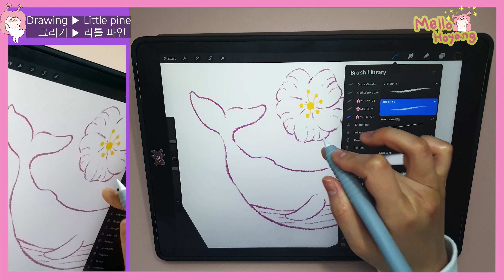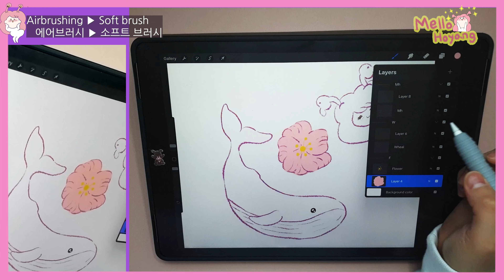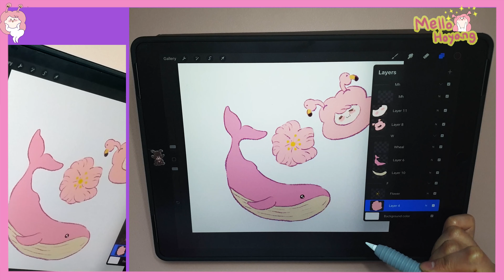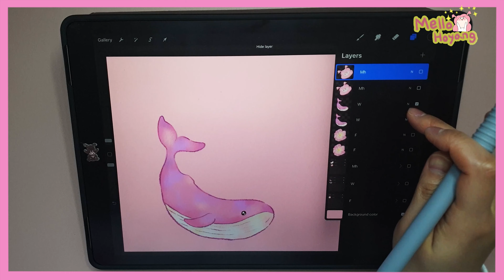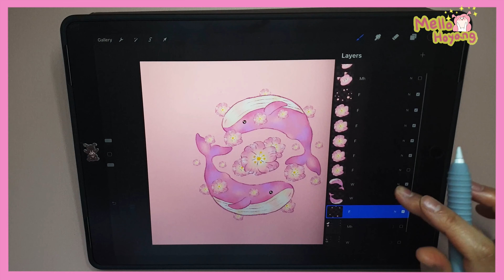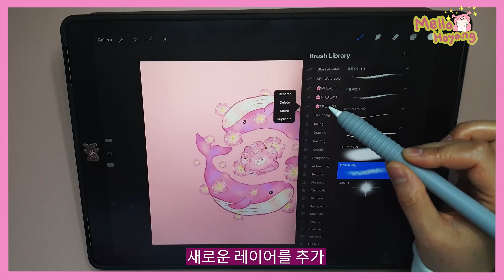[ipad 🍇 procreate] 분홍 고래 일러스트 그리기🌸 / 프로크리에이트/ 아이패드 그림 / iPad Drawing/ illust/CLOVA Dubbing with 나눔드림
apple pencil 1세대
procreate app
paper texture film 종이질감 필름

- 아이패드 프로크리에이트 유료 강의 -
왕초보 아이패드 수채화를 기초부터 탄탄하게 배우기!
- 준비물까지 제공되는 강의

★배경음악★
00:00~03:26 same-side by lemon-j Artlist
03:26~06:17 typical by sarah-kang Artlist

★아트리스트 2개월 추가 가입은 아래 링크로 GO GO★

★CLOVA Dubbing으로 제작한 AI 보이스 입니다. (with 나눔드림)